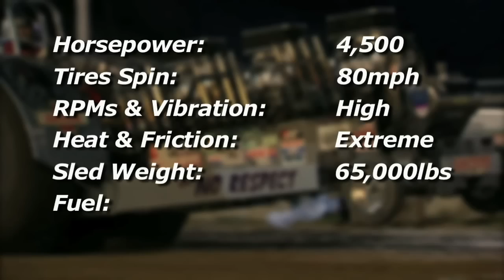Mr. No Respect Tractor Pulling: Loctite Reliability at Work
Mr. No Respect sure respects Loctite products! Loctite keeps a 4500 Horsepower tractor together with fasteners that hold long enough for a successful pull. Being an engineer, Mr. No Respect doesn't question whether Loctite offers the right application: "We use upwards of 20 different applications of specialized use for Loctite products. Using Loctite gives me the peace of mind that I don't have to do it again; once and it's done."

To learn more about Mr. No Respect and his tractor pulling team,